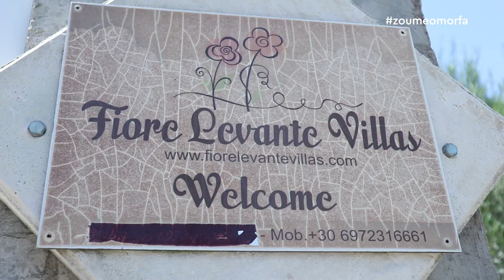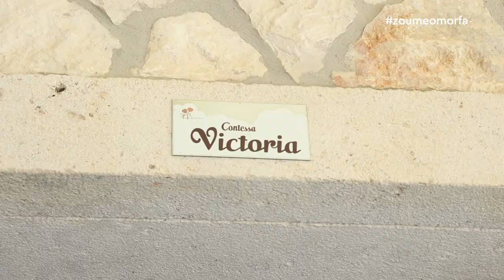Fiore Levante Villas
Στην πανέμορφη περιοχή Κερί της Ζακύνθου, σε ένα εξαιρετικά προσεγμένο καταπράσινο κτήμα, μόλις 150 μέτρα από την παραλία της Λίμνης Κερίου, βρίσκονται οι βίλες Fiore Levante, προσφέροντας τον ιδανικό προορισμό διακοπών για οικογένειες και ζευγάρια.
Τέσσερις βίλες 50 τετραγωνικών μέτρων και μια βίλα 80 τετραγωνικών μέτρων, όλες με θέα στη θάλασσα, παρέχουν όλες τις ανέσεις που χρειάζεται κάποιος για να απολαύσει με τον καλύτερο τρόπο τις διακοπές του. Όλες οι βίλες διαθέτουν air condition, τηλεόραση plasma, πλήρως εξοπλισμένη κουζίνα, ευρύχωρο μπάνιο, κρεβατοκάμαρα με διπλό κρεβάτι και μεγάλη ντουλάπα, μπαλκόνι με τραπέζια / καρέκλες και σαλόνι το οποίο -εκτός των άλλων- περιέχει και δυο καναπέδες που μπορούν να γίνουν κρεβάτια.
Οι βίλες Fiore Levante διαθέτουν πισίνα, μπάρμπεκιου, παιδική χαρά, άνετο και ασφαλή χώρο στάθμευσης οχημάτων και εξαιρετική εσωτερική / εξωτερική διακόσμηση. Βρίσκονται σε μια από τις ομορφότερες περιοχές της Ζακύνθου και είναι αναμφισβήτητα η ιδανική επιλογή για τις διακοπές σας.